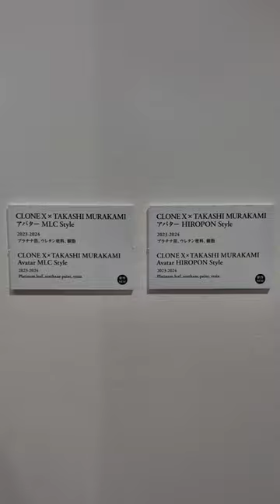「村上隆 もののけ 京都」京セラ美術館（写真スライドショー3）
「村上隆 もののけ 京都」京セラ美術館

2月3日、村上隆 （1962〜）の大規模個展「村上隆 もののけ 京都」
京都市#京セラ美術館 新館 東山キューブ開幕。
会期は9月1日まで。
企画は高橋信也（同館事業企画推進室）。